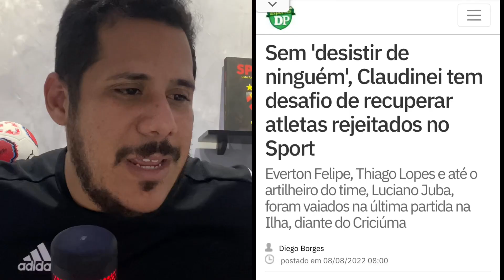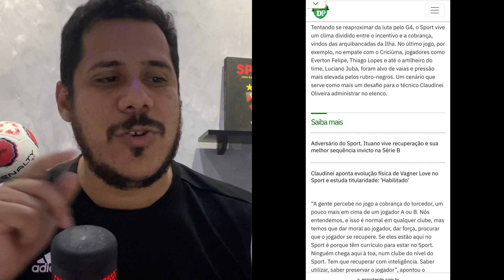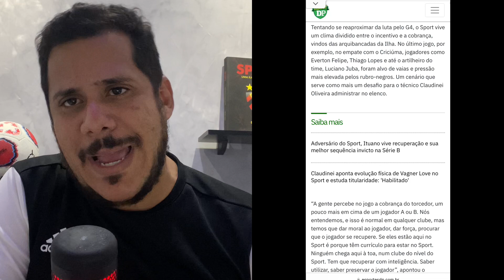AI FERRA TUDO! OLHA O ABSURDO QUE PODE ACONTECER COM O SPORT NA SERIE B DO BRASILEIRÃO 2022. VEJA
O SPORT CONTRATOU NOVOS REFORÇOS PARA A CONTINUIDADE DO CAMPEONATO BRASILEIRO
DA SERIE B 2022, MAS PARECE QUE O TÉCNICO DO SPORT PODE TENTAR RECUPERAR
JOGADORES QUE NÃO VEM RENDENDO NO TIME.
MAS SERÁ QUE A ESSA ALTURA DO CAMPEONATO VALE A PENA INSISTIR NO QUE
ESTÁ DANDO ERRADO? VEJA NESSE VÍDEO O MINHA OPINIÃO SOBRE O BRASILEIRÃO
DO SPORT E O MERCADO DA BOLA 2022.

CLICA NO LINK E DEIXE DE PAGAR ENERGIA COM A SOLAR 2.0